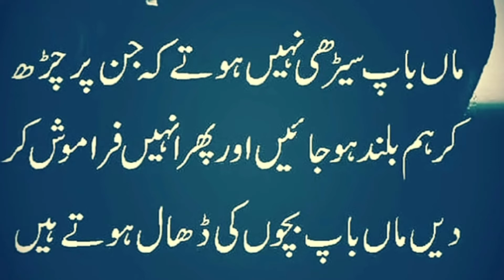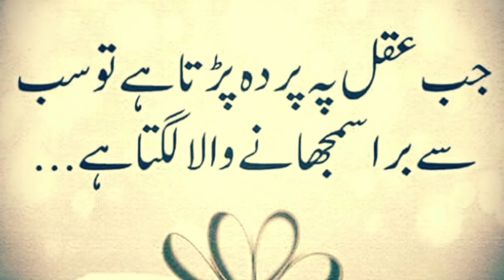Best Urdu Quotes About Life change